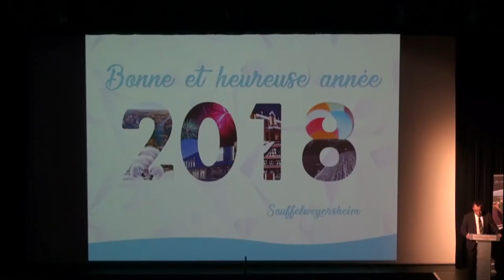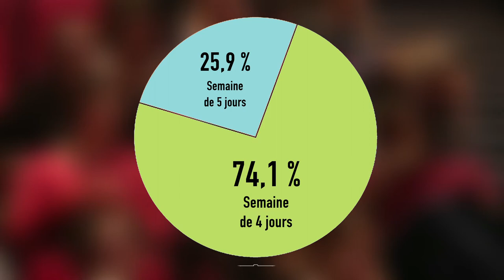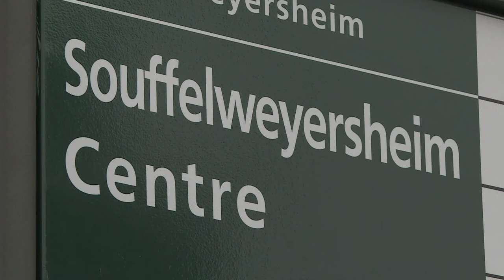53. Que nous réserve 2018 ? - Souffel PLAY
Lors de son discours de voeux, Pierre PERRIN, Maire de Souffelweyersheim a fait le bilan de l'année écoulée et annoncé les grandes orientations et les projets pour 2018.
Souffel PLAY vous en extrait l'essentiel, en image.